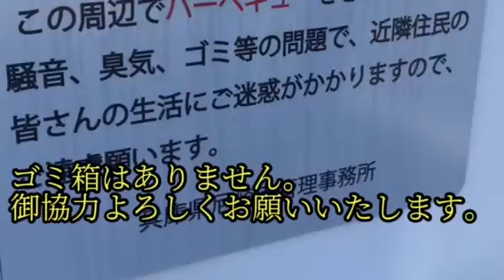サヨリ・グレ好調！と清掃しました。fishingmax芦屋店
お昼はサビキやフカセでグレ絶好調！サヨリもいい感じで釣れてまーす！